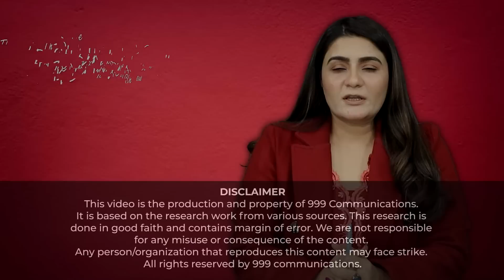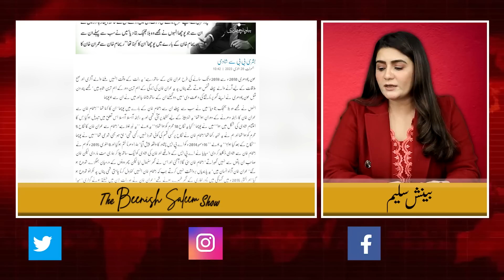Ch Pervaiz Ellahi ki Audio leak, Imran Khan Shadeed Preshan ho gaye | The Beenish Saleem Show